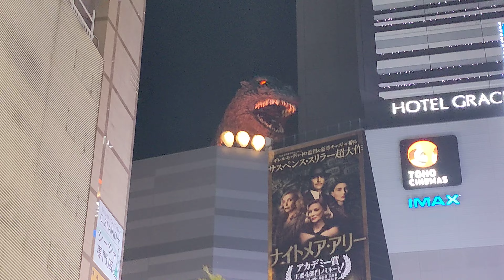ゴジラ 吠える 新宿 歌舞伎町 TOHOシネマズ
見慣れた光景すぎて違和感なくなってきてるけども、そういえばこれもからくり時計の一種かなあと思ってとっさに撮影してみた。そういう動画のコレクション的な。